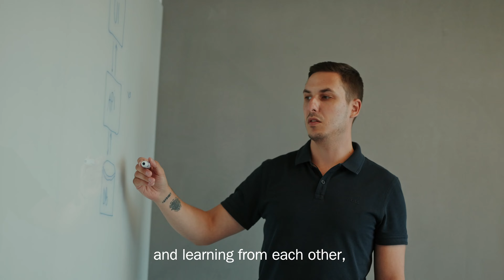Imagine your impossible - Norbert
Ready to develop your skills, work on exciting projects, collaborate with like-minded people, and build a career you're proud of?
Explore Amdaris' current career opportunities.